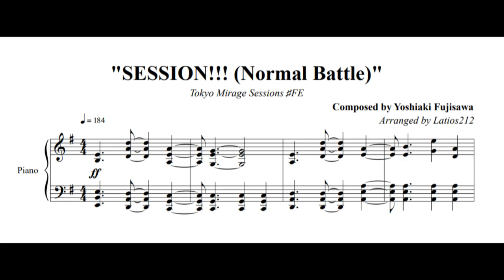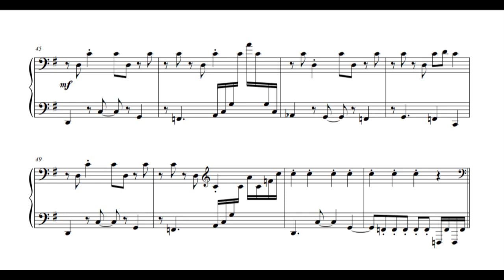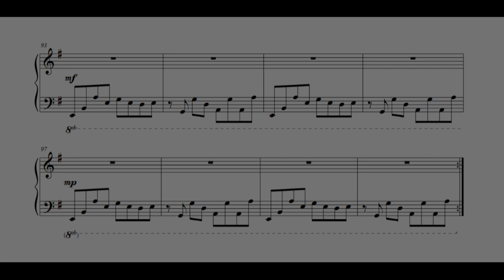Tokyo Mirage Sessions ♯FE - SESSION!!! / Normal Battle (Piano Sheet Music)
Tokyo Mirage Sessions ♯FE
"SESSION!!! (Normal Battle)"
Composed by Yoshiaki Fujisawa

Here's an arrangement from a relatively obscure and definitely underappreciated game, Tokyo Mirage Sessions! I played through the game after it was ported over to Switch, and thoroughly enjoyed it. The characters are lovable and gameplay is fun - and of course the music is amazing.

This was definitely a fun experiment to see if I could turn the original piece into a piano arrangement, since the style is quite different. I haven't learned it myself, but I'm pretty happy with how certain parts of it turned out! Hope you enjoy! One day, I'll get around to the vocal songs... the internet (or at least the English side of it - I haven't searched too hard) needs more arrangements from this game :)